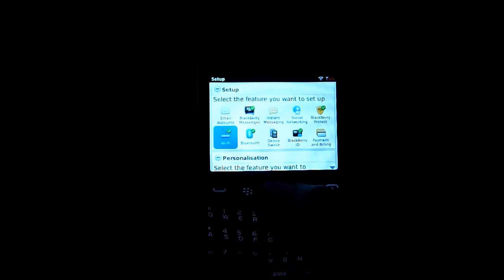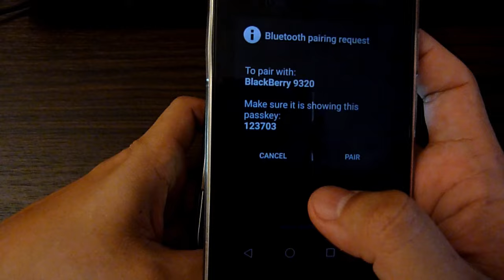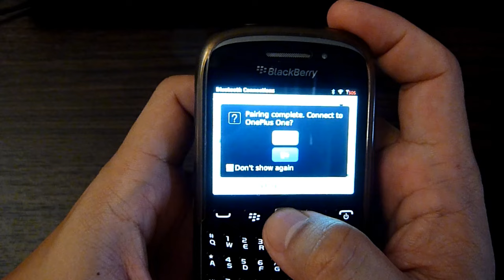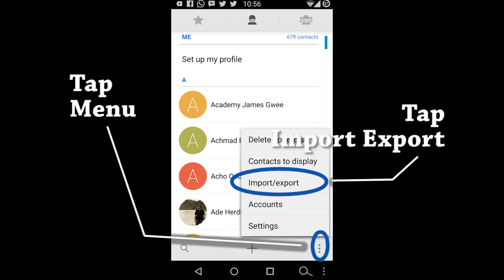Cara transfer/copy contacts/phonebook dari Blackberry ke Android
cara memindahkan/mengcopy contact dari Blackberry ke Android.